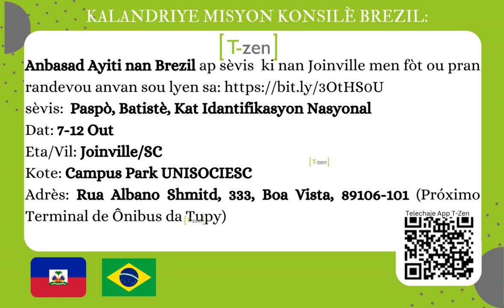Kalandriye Sèvis Konsilè Brezil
Anbasad Ayiti nan Brezil ap fè tout Ayisyen ki nan Joinville Brezil konnen y ap pase 7 a 12 out pou bay sèvis konsilè. Pou tout enfo sou Brezil, telechaje App T-Zen